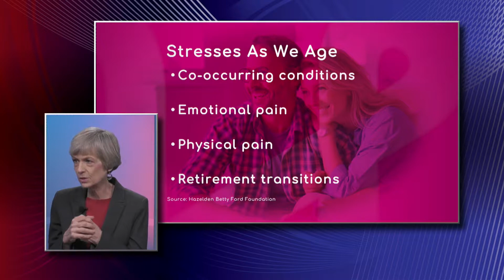Aging and Stress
Emotional pain and physical pain are some causes of stress in older people. Brenda Iliff, Executive Director with Hazelden Betty Ford Foundation, explains these and more stressors in life, and why it is important to look at the mental health stressors, but also the medical ones of older people.